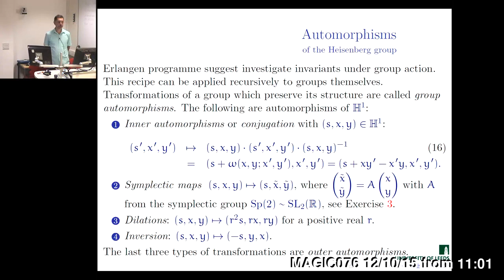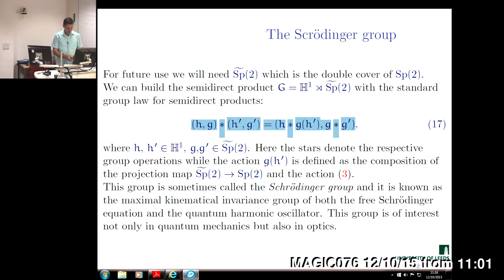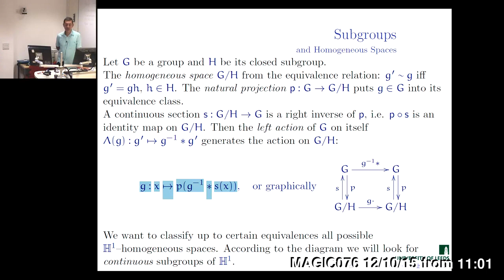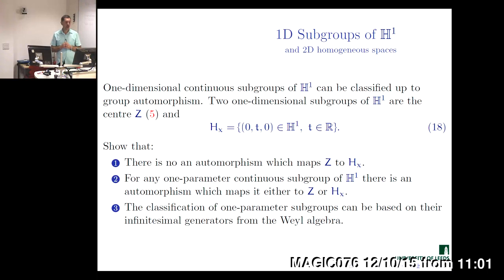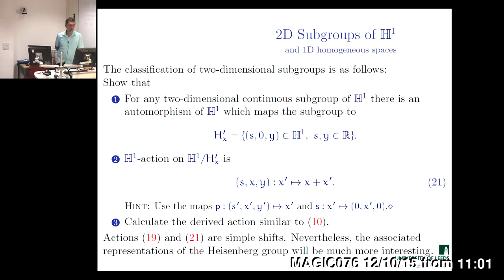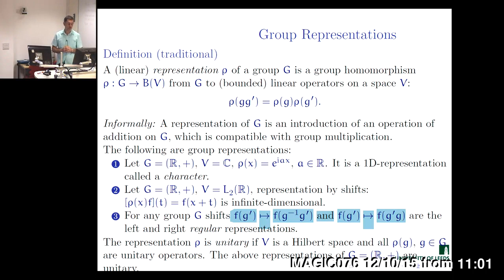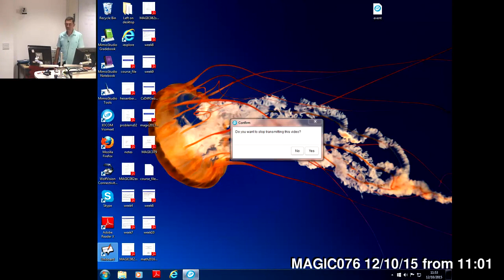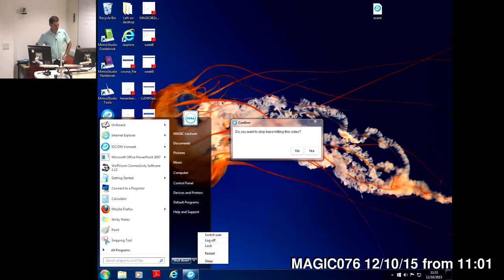The Heisenberg group: Lecture 2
1. Automorphisms of the group and Lie algebra
2. The Schroedinger group
3. Subgroups and homogeneous spaces
4. Linear representations of group